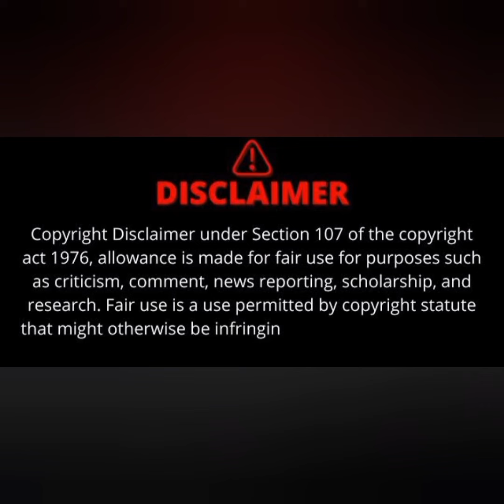footballers who love to party.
Some  of our favourite football players who like partying